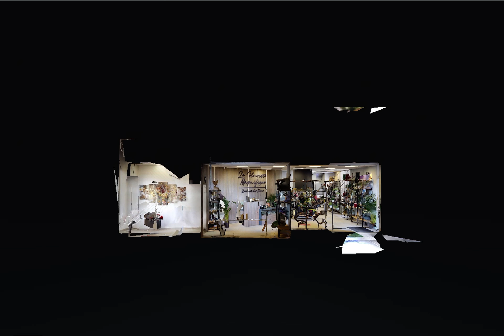Piata Natiunile Unite, Spatiu Comercial, Isabela Ghebarus